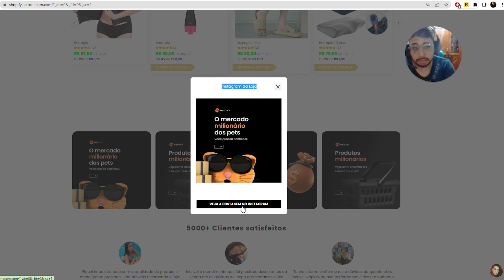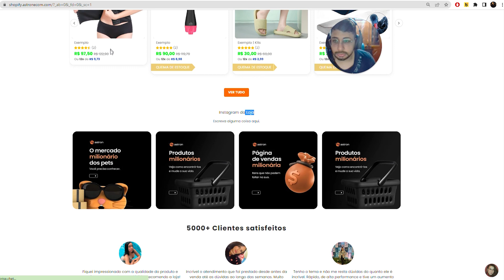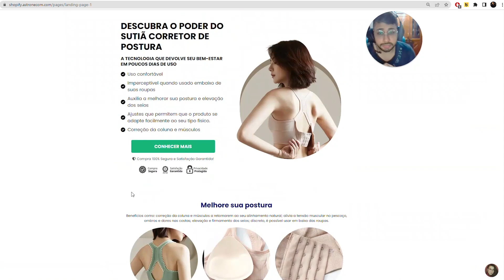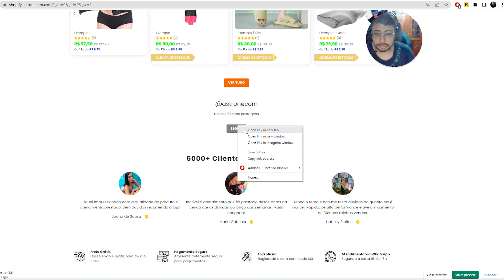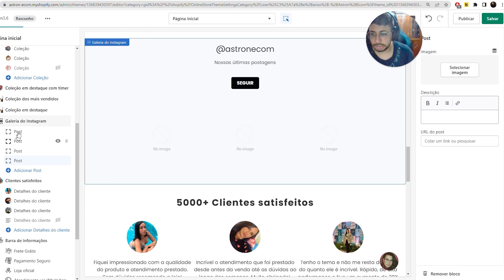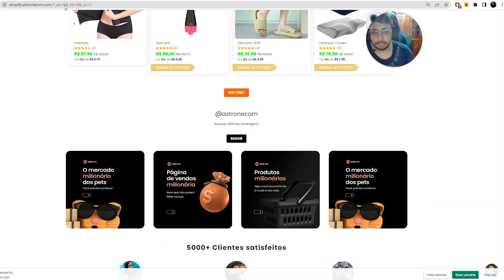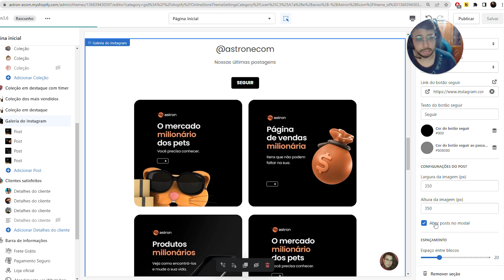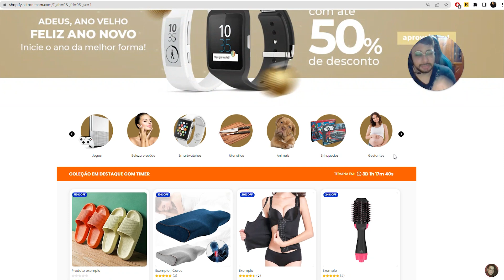Galeria do instagram - Novidade exclusiva Tema Shopify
Confira como criar a galeria do instagram, a mais nova seção do tema astron.

Adquira agora mesmo o Astron e tenha um e-commerce de alta performance e conversão
Algumas funções e características do tema:

⭐Pronto para vender
⭐Landing page no tema
⭐Kits no tema shopify
⭐Script de frete grátis e pago shopify
⭐Parcelamento + Taxa (editável)
⭐Carregamento extremamente rápido
⭐Bloqueio Antipirataria de produtos e compras falsas
⭐Suporte via chat e documentação
⭐Construído por especialistas
⭐Visual brasileiro

O dropshipping está se transformando. Junte-se à revolução e tenha acesso em primeira mão ao tema exclusivo que fará os próximos milionários do mercado. 🚀

Dúvidas? Fale conosco!